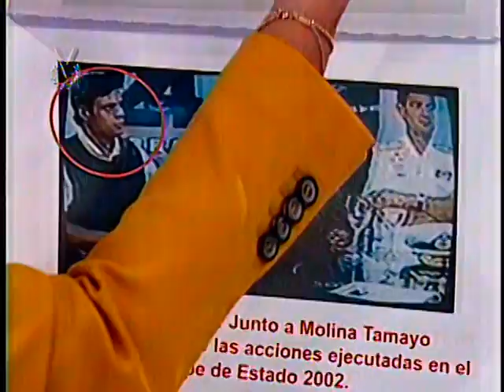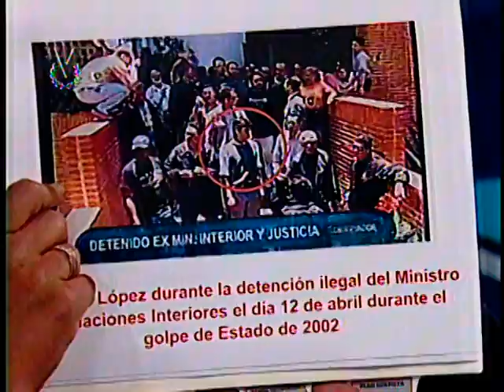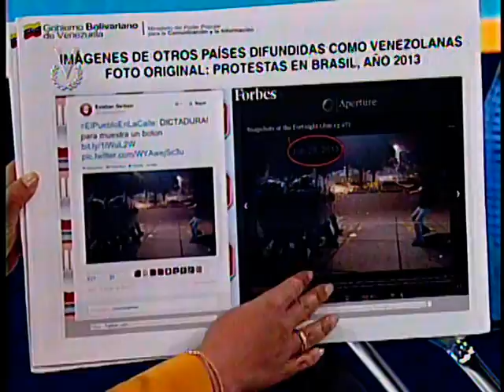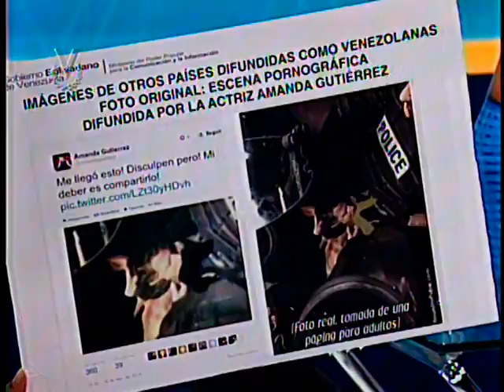Entrevista Venevisión: Delcy Rodríguez, ministra de Comunicación e Información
Delcy Rodríguez, ministra de Comunicación e Información, durante su participación en Entrevista Venevisión, conversó con Eduardo Rodríguez, sobre los hechos de violencia que se registran en el país e igualmente destacó que existen planes de un alto funcionario de la oposición que estaría interesado en asesinar a Leopoldo López.